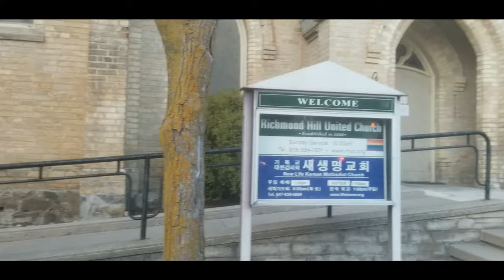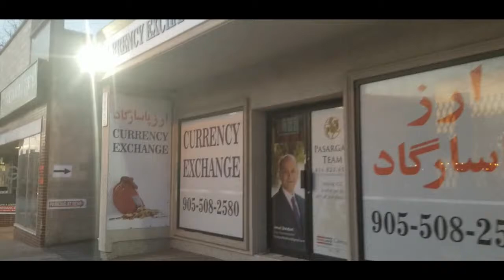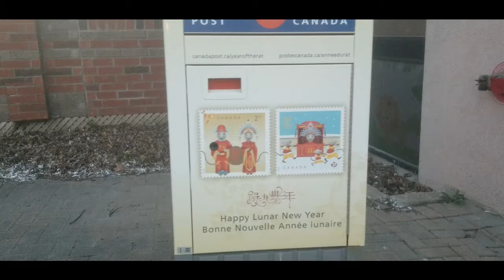Richmond Hilll Downtown Street View June 2020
Downtown Richmond Hill is a charming historic village with unique shopping experience, dining, and entertainment. Come and enjoy flavours of multicultural restaurants such as Canadian, Caribbean, Chinese, Greek, Hungarian, Italian, Iranian, Korean, Mexican, Persian, Thai, and Vietnamese. Enjoy the world-class entertainment at the Richmond Hill Centre for the Performing Arts, or stroll along Yonge Street to visit boutique shops or park, or simply admire tall spires of number of churches in the area.